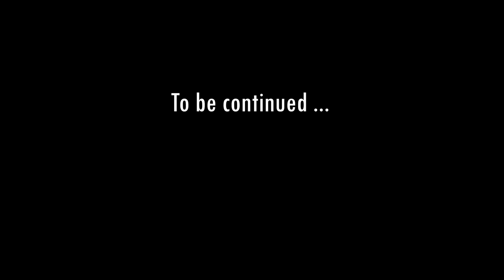skibidi toilet - season 29 fanmade (all episodes) | New Episode 59 (part 2)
This animation is not the original skibidi toilet series, this video is a fanmade animation and offers an alternative continuation based on the original series.